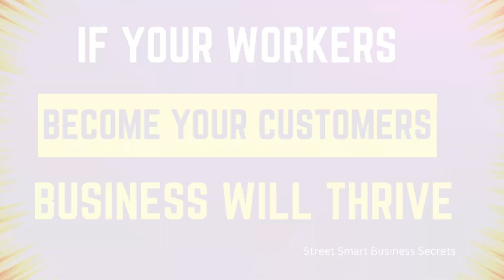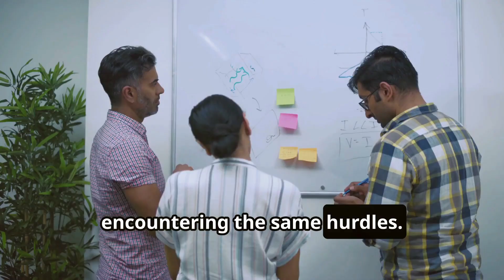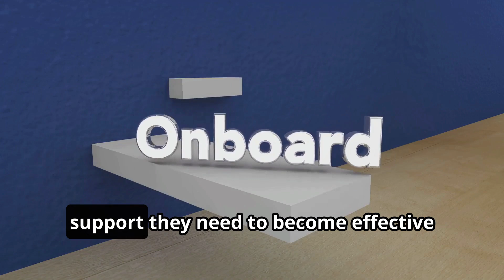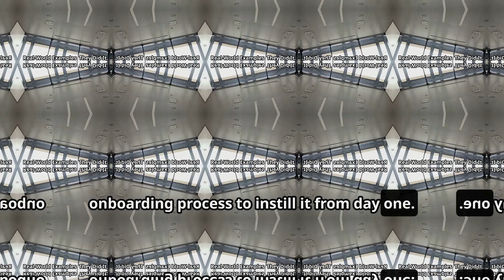Unlock the Secret to a Thriving Business: When Your Workers Become Your Customers!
In this video, discover how turning your employees into customers can revolutionize your business.

Learn why this strategy increases employee engagement, enhances customer insights, and creates brand advocates from within your company.

We'll guide you through actionable steps like offering employee discounts, creating purchase programmes, and fostering a customer-first mindset that can lead to greater business success.

Key Takeaways:
Increase employee loyalty and job satisfaction.
Gain valuable feedback directly from your workforce.
Build a strong company culture that drives success.